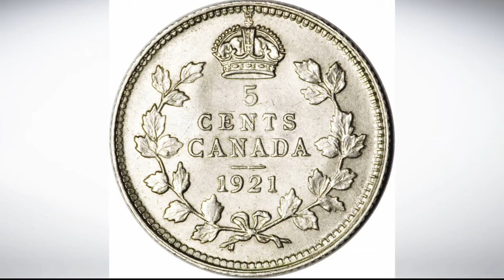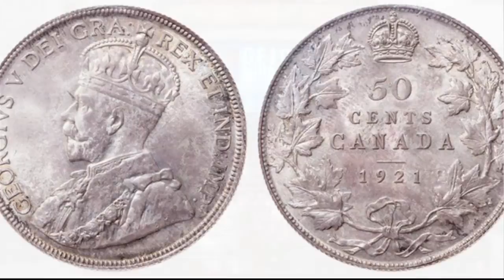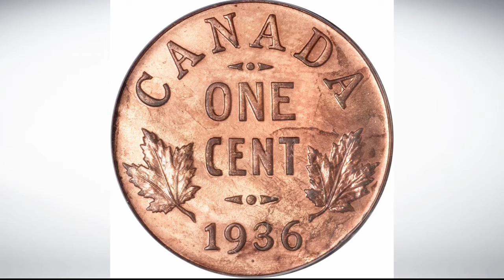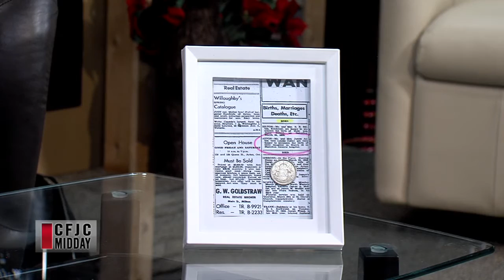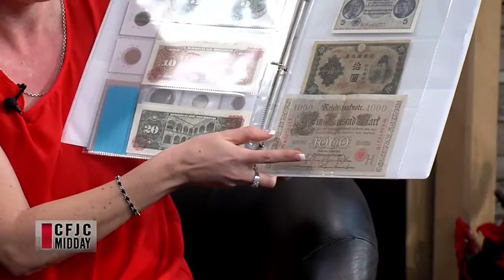CFJC Midday Dec 16 Canadian Silver Coin Exchange